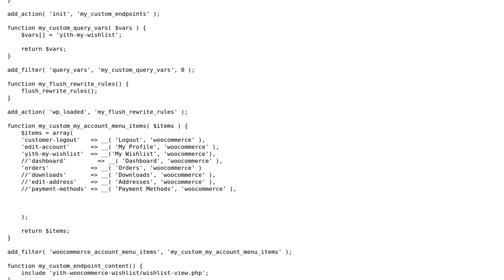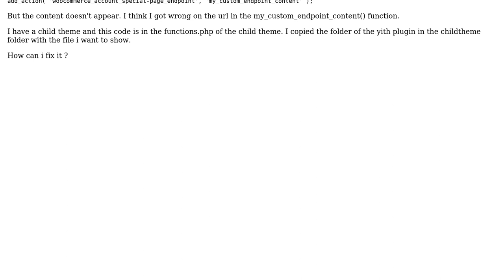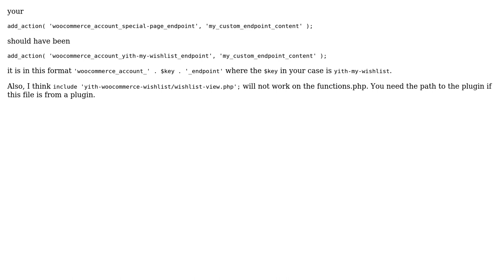Woocommerce custom Endpoint content url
With thanks & praise to God, and with thanks to the many people who have made this project possible! | Content (except music & images) licensed under CC BY-SA | Music | Images & others | With thanks to user Reigel Gallarde user lisarko8077 and the Stack Exchange Network Trademarks are property of their respective owners. You are responsible for your own actions.